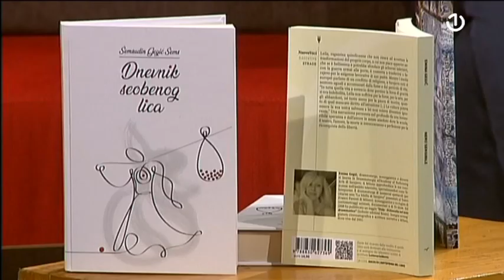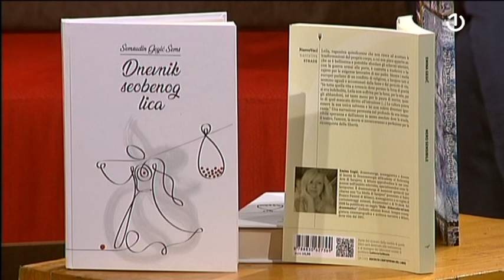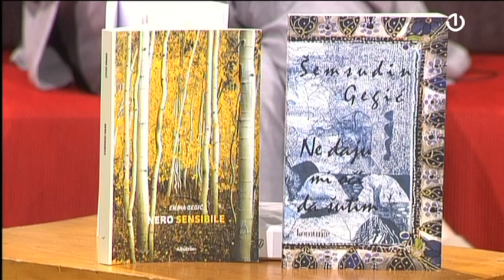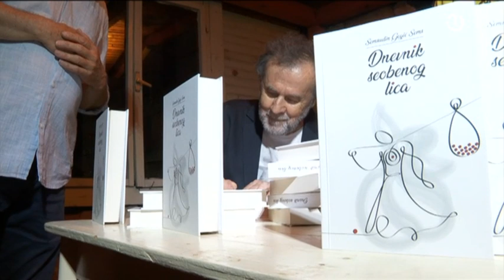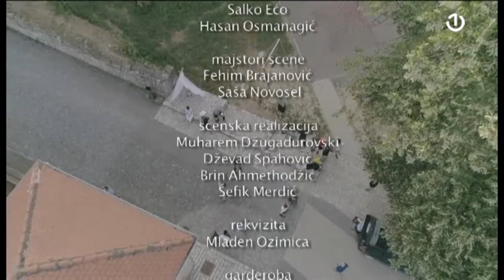Dimenzija više specijal: Šemsudin Gegić [05.07.2021.]